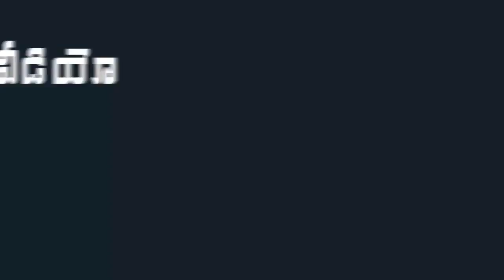MGM Doctors Explained How SP Balu Suffered Last Days | SP Charan Press Meet | Indiontvnews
MGM Doctors Explained How SP Balu Suffered Last Days. SP Charan Press Meet with MGM Hospital Doctors.